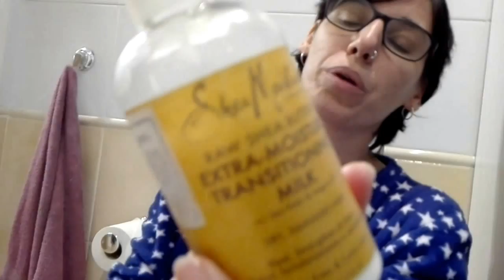Parte 1- Paso a paso rutina diaria por la tarde - noche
Me he animado a hacer dos vídeos explicando mi nueva rutina . Una rutina que te lleva 10 minutos diarios y que el pelo deja de encoger. Cosa importante para los peques y l@s mayores.
Yo estoy muy contenta y feliz de esta nueva rutina. Espero que os guste.
Gracias por vuestros mensajes, hoy mismo he recibido este, sois mi motor, que lo sepáis
( Eva ) Mil gracias. Siento que hoy es uno de esos días en que sucede algo especial. Y no sólo por descubrir productos que nos harán la vida más fácil. Gracias por tu amabilidad, tu disponibilidad, y por compartir experiencias. No todos los días una encuentra personas así.